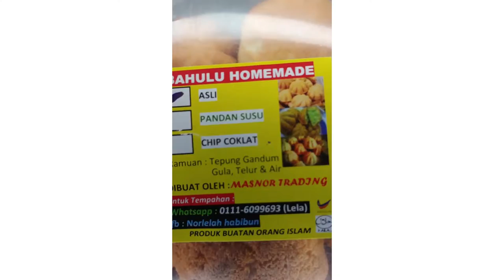Mr Bahulu | Video Teaser (Seksyen 16, Group 1)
Lecturer : Dr Nur Thara Atikah Zainal